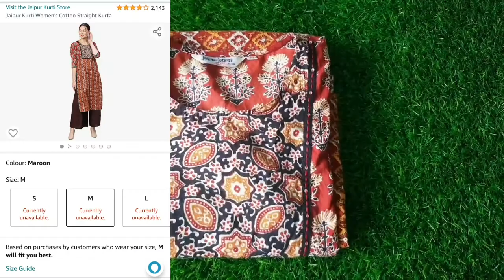Amazon Kurti Haul/Must have kurti/Cotton kurta haul/Affordable Kurta/Summer Kurta Haul/Amazon Kurta